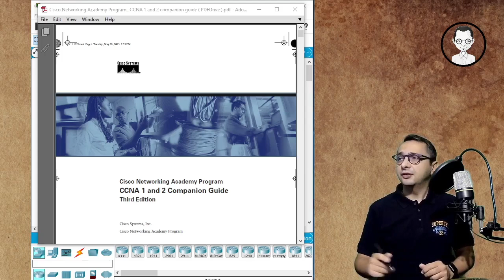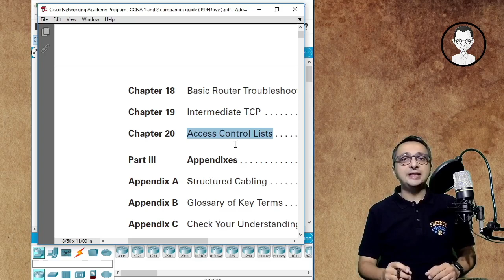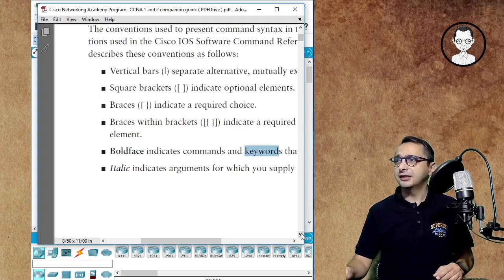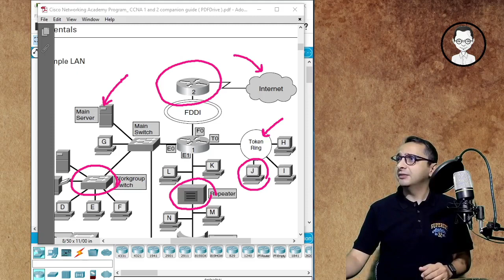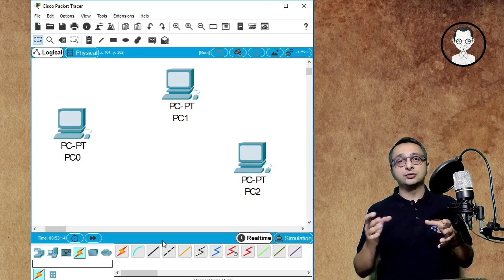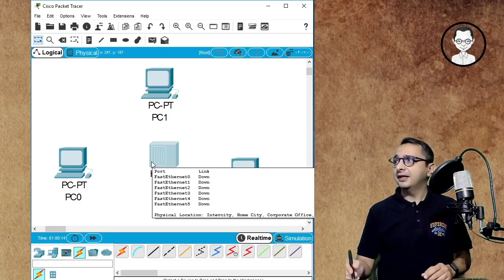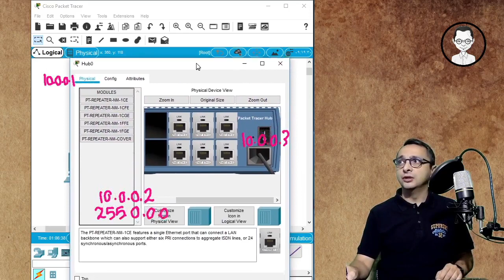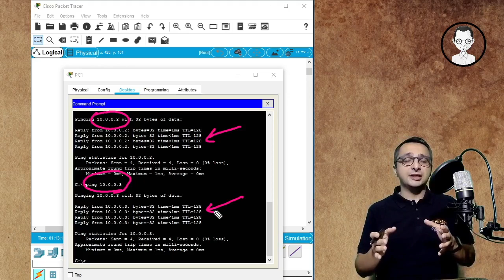اتصال چند کامپیوتر با استفاده از یک هاب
در ادامه آموزشهای شبکه از مجموعه شبکه از صفر تا CCNA امروز یک منبع خوب برای مطالعه مباحث معرفی و در ادامه سه کامپیوتر را در محیط شبیه سازی با استفاده از یک هاب به همدیگر متصل خواهیم کرد.